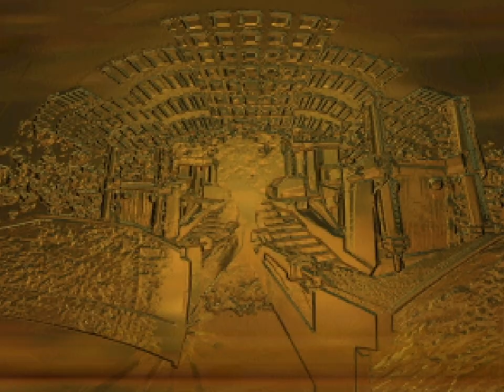Blast Corps - 18 - destroy your brain and drive a boat or three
ah so here's where they put all the hards of the hard levels, got it